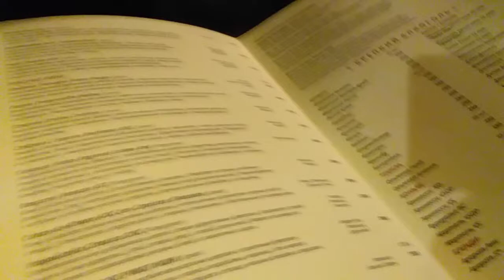Тост за путешественников во времени и Генштаб Российской Империи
Тост за путешественников во времени и Генштаб Российской Империи. Разведка на местности.